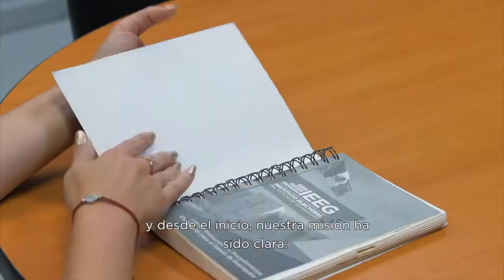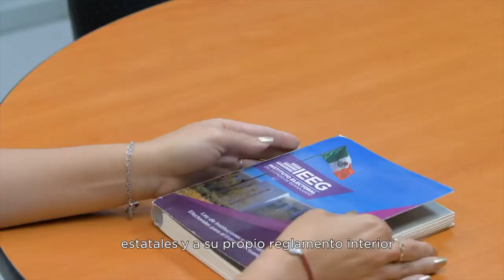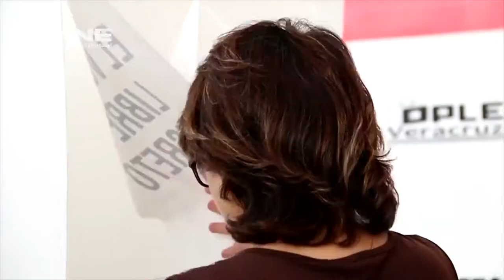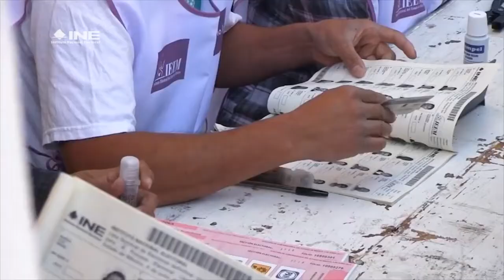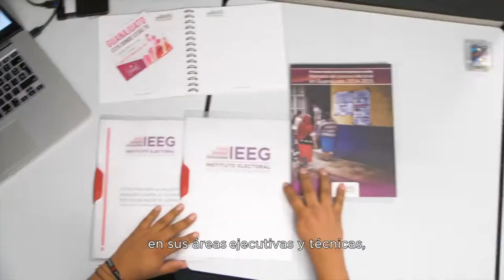Encuentro de Educación Cívica | Zona de Entrevista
ZonaDeEntrevista🎙️ | Guanajuato será la sede del Octavo Encuentro de Educación Cívica; y para platicar de ello nos acompañan los consejeros del Instituto Electoral del Estado, Mauricio Enrique Guzmán Yáñez y Luis Miguel Rionda.